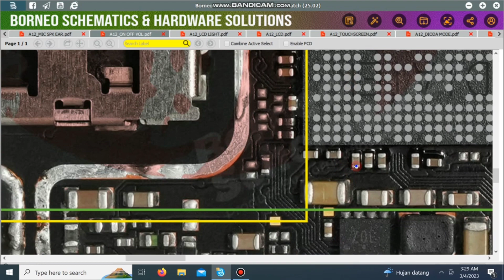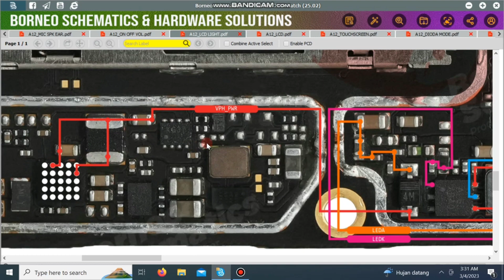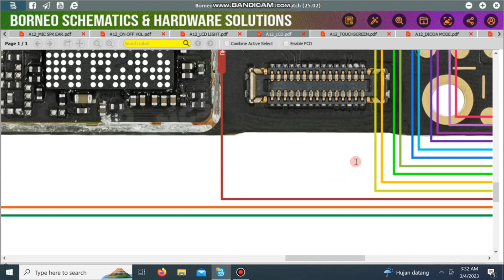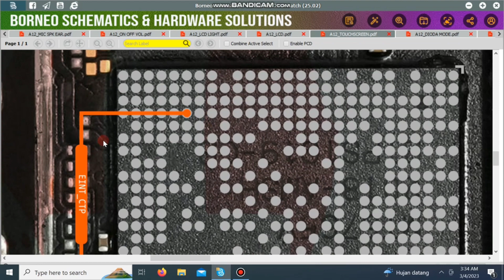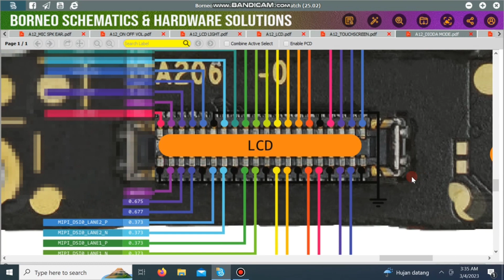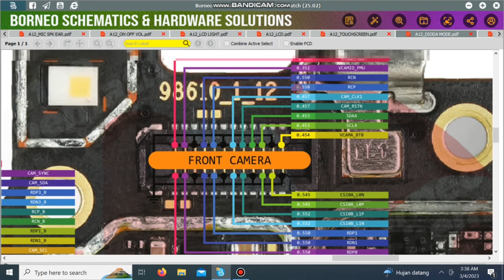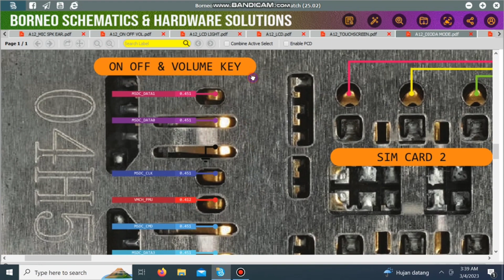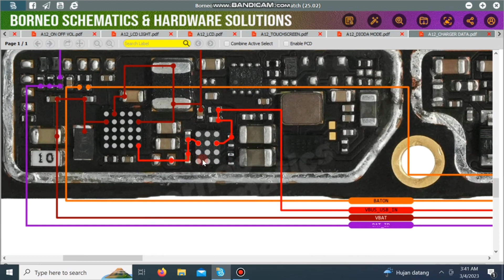jalur Oppo a12 Borneo schematic and hardware solution ‼️ part1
disini saya ingin berbagi skema/jalur Oppo a12 dari Borneo schematic

Untuk kalian yang mau aktivitasi Borneo schematic and hardware solution bisa hubungi team borneo schematic ( team support )